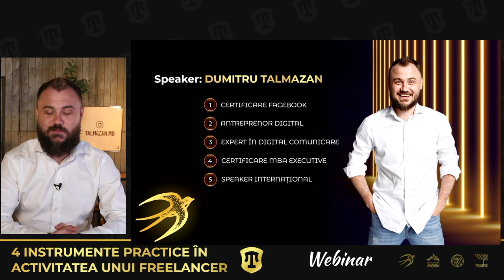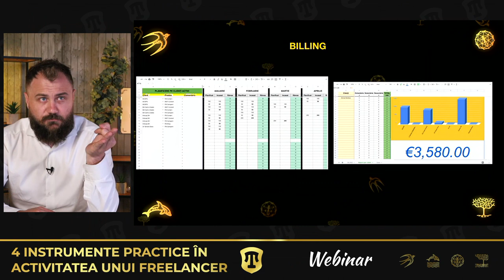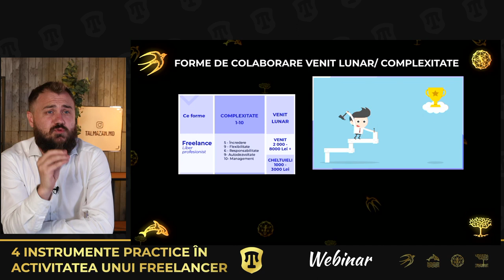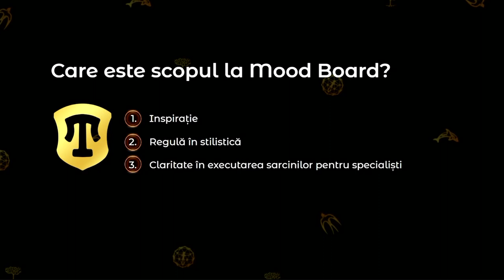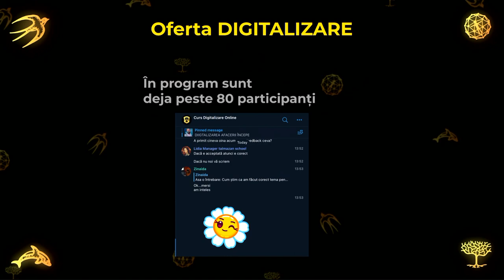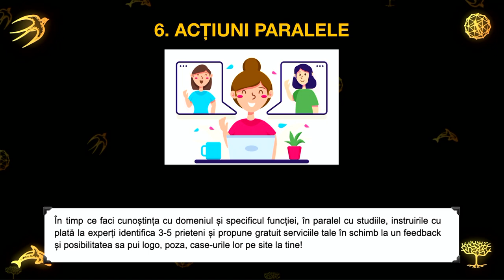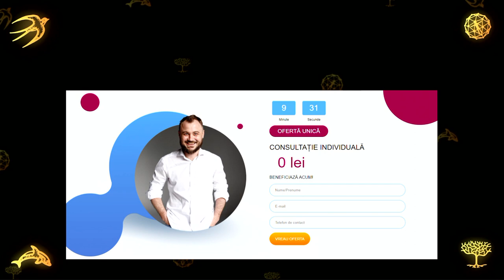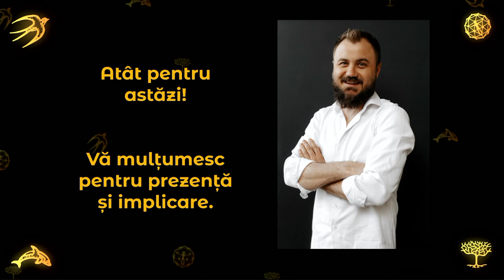4 INTRUMENTE PENTRU FREELANCER